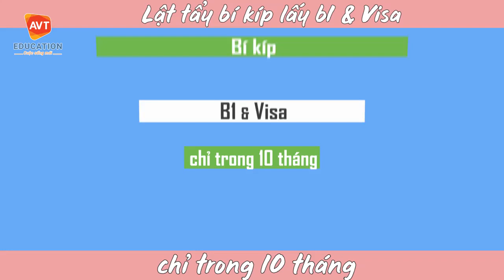Chinh phục giấc mơ DHN Đức chỉ sau 10 tháng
AVT Education – Tổ chức giáo dục uy tín tại Việt Nam
🏠 Trụ sở chính: Tòa nhà 37, Đường 70, Yên Xá, Tân Triều, Thanh Trì, Hà Nội (cách bệnh viên 103 Hà Đông 100m)
🏠 CN Hải Phòng: Tầng 1, Trung tâm GDTX Hải Phòng, Số 33 Nguyễn Đức Cảnh, An Biên, Lê Chân, Hải Phòng.
🏠 CN Hải Dương: Tầng 2, 201 Nguyễn Lương Bằng, Thanh Bình, Tp. Hải Dương.
🏠 CN Nghệ An: Nhà lô số 12A - Khu đô thị Minh Khang, Đại lộ Lê Nin, Nghi Phú, TP. Vinh
🏠 CN TP HCM: 24 Vũ Huy Tấn - Phường 3 - Quận Bình Thạnh - TP Hồ Chí Minh